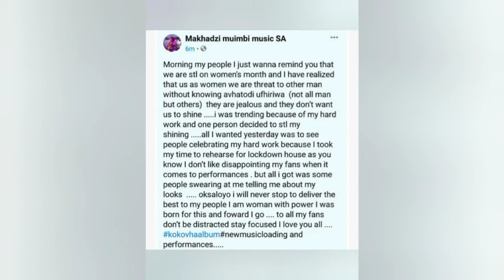Makhadzi &Master KG broke up😞